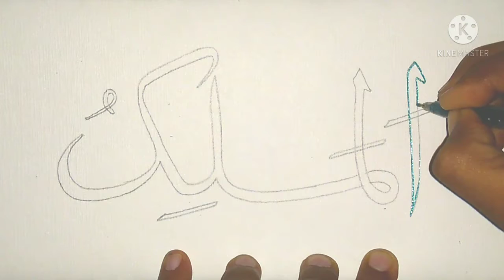Asma-ul-Husna|| 3 Of 99 Names Of Allah|| Al-Maalik|| The Eternal Lord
The one whose Dominion is clear from imperfection